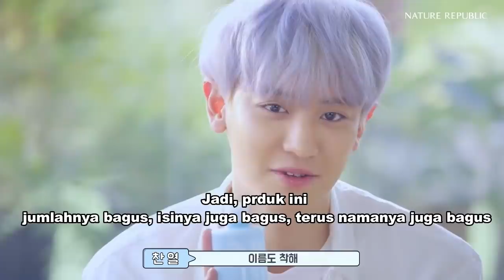[INDO SUB] EXO JADI MODEL IKLAN NATURE REPUBLIC! begini jadinya 👽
𝗝𝗔𝗡𝗚𝗔𝗡 𝗟𝗨𝗣𝗔 𝗨𝗡𝗧𝗨𝗞 𝗦𝗘𝗟𝗔𝗟𝗨 𝗦𝗨𝗣𝗣𝗢𝗥𝗧 𝗖𝗛𝗔𝗡𝗡𝗘𝗟 𝗣𝗨𝗟𝗜𝗡𝗣𝗢𝗢 𝗬𝗔!

𝗗𝗮𝗻 𝗷𝘂𝗴𝗮 𝗷𝗮𝗻𝗴𝗮𝗻 𝘀𝗲𝗸𝗶𝗽 𝗶𝗸𝗹𝗮𝗻𝗻𝘆𝗮 𝘂𝗻𝘁𝘂𝗸 𝗺𝗲𝗻𝗴𝗵𝗮𝗿𝗴𝗮𝗶 𝗱𝗮𝗻 𝗺𝗲𝗻𝗱𝘂𝗸𝘂𝗻𝗴 𝗸𝗲𝗿𝗷𝗮 𝗸𝗲𝗿𝗮𝘀 𝗮𝗱𝗺𝗶𝗻 𝘆𝗮𝗻𝗴 𝗺𝗲𝗺𝗯𝘂𝗮𝘁 𝘃𝗶𝗱𝗲𝗼 𝗻𝘆𝗮:)

𝐅𝐨𝐥𝐥𝐨𝐰 𝐓𝐢𝐤𝐭𝐨𝐤 𝐏𝐮𝐥𝐢𝐧𝐩𝐨𝐨: @𝐩𝐮𝐥𝐢𝐧𝐩𝐨𝐨

[ 𝘪 𝘶𝘴𝘦 𝘵𝘰 𝘦𝘥𝘪𝘵 𝘢 𝘷𝘪𝘥𝘴 𝘰𝘧 𝘬𝘱𝘰𝘱 𝘣𝘰𝘺𝘨𝘳𝘰𝘶𝘱 𝘯𝘢𝘮𝘦𝘥 𝘌𝘟𝘖 𝘪𝘯 𝘰𝘳𝘥𝘦𝘳 𝘵𝘰 𝘨𝘶𝘪𝘥𝘦 𝘱𝘦𝘰𝘱𝘭𝘦 𝘵𝘰 𝘬𝘯𝘰𝘸 𝘮𝘰𝘳𝘦 𝘢𝘣𝘰𝘶𝘵 𝘵𝘩𝘦𝘮 𝘢𝘯𝘥 𝘧𝘰𝘳 𝘧𝘶𝘯𝘯𝘺.]

📢 𝐓𝐎𝐋𝐎𝐍𝐆 𝐉𝐀𝐍𝐆𝐀𝐍 𝐑𝐄𝐔𝐏𝐋𝐎𝐀𝐃 𝐕𝐈𝐃𝐄𝐎 𝐊𝐀𝐌𝐈❗

𝐉𝐢𝐤𝐚 𝐢𝐧𝐠𝐢𝐧 𝐑𝐞𝐩𝐨𝐬𝐭/𝐑𝐞𝐦𝐚𝐤𝐞 𝐛𝐞𝐫𝐢 𝐤𝐫𝐞𝐝𝐢𝐭 𝐝𝐚𝐧 𝐭𝐚𝐠 𝐢𝐠 @𝐩𝐮𝐥𝐢𝐧_𝐩𝐨𝐨